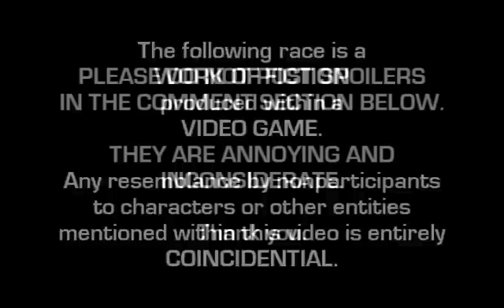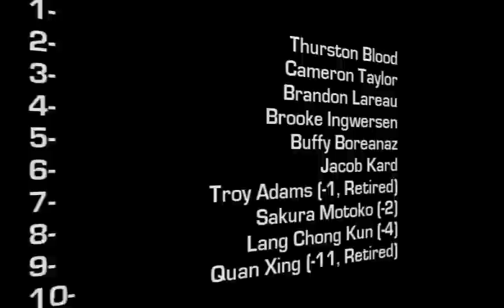2012 TM Lights Series: Race 13 (Round of New York)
The TM Lights Series visits the New York Autoring, a track that has been on the schedule on an irregular basis.